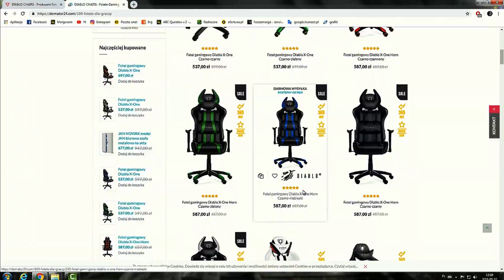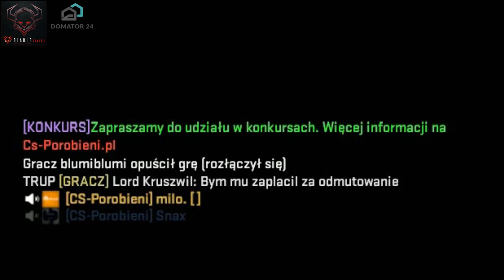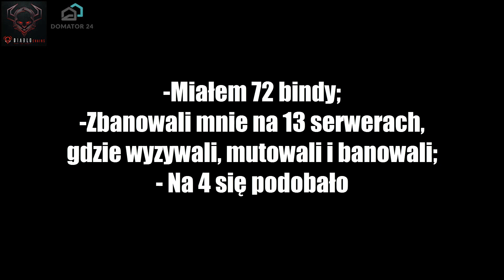LORD KRUSZWIL GRA W CS:GO! - TROLL #33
► Film nie ma na celu nikogo obrazić, został zrobiony w celach humorystycznych! DLA ZABAWY!

► Film zawiera dużo wulgaryzmów, więc jeśli ci to nie odpowiada, to najlepiej nie oglądaj :)

► Kolejny troll zrobiony, mam nadzieję, że wam się podobało!